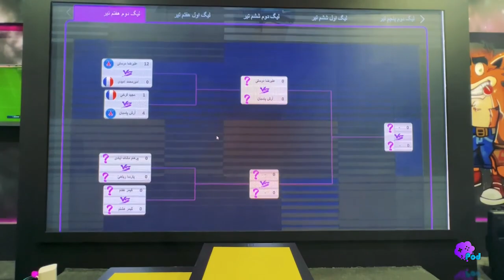پلی‌پاد، شلوغ‌تر از همیشه در لحظات پایانی نمایشگاه الکامپ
به کنسول بازی ابری پلی پاد خوش آمدید!
در روز چهارم نمایشگاه الکامپ، دوستداران پلی‌پاد از اطراف تهران و اقصی نقاط شهر به غرفه پلی‌پاد آمدند. علیرضا دوستی، قهرمان فیفای کشور هم توانست برنده لیگ فیفای پلی پاد شود. سپهر ترابی مجری مطرح حوزه گیم هم با سعید ربیع، گیمر ایرانی در لیگ فیفای پلی‌پاد با هم مسابقه دادند که هیجان غرفه را چند برابر کرد.
همچنین مذاکراتی در خصوص استفاده از پهنای باند با جناب آقای دکتر مجیدی، مدیرعامل و سرکار خانم رفعتی معاون توسعه کسب‌وکار شرکت پیشتازان نیز صورت گرفت که نوید آینده‌ای روشن برای ترافیک اینترنت پلتفرم ابری پلی پاد خواهد بود.
کنسول_بازی کامپیوتر_گیمینگ سرویس_بازی_ابری پلی_پاد فیفا فیفا23 الکامپ1402#
منتظر نظرات شما هستیم
بدون کنسول با گوشی، لپ‌تاپ یا کامپیوتر قدیمی تو پلی‌پاد بازی کنید